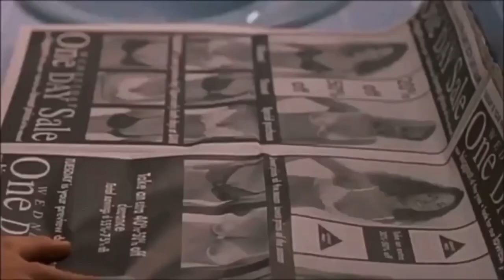BRANDI LOVE TRIBUTE - DELETED FOOTAGE! - THERE'S SOMETHING ABOUT MARY - [PARODY]